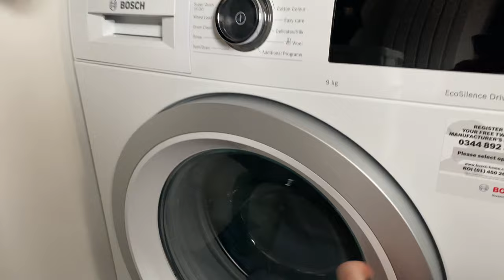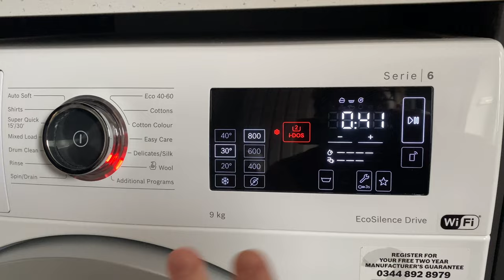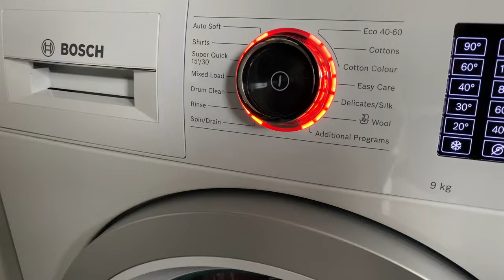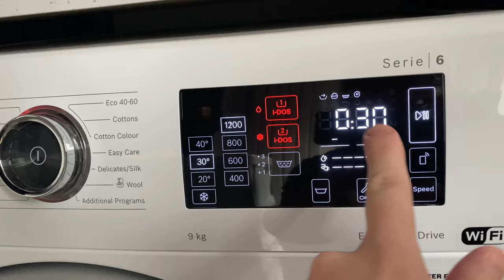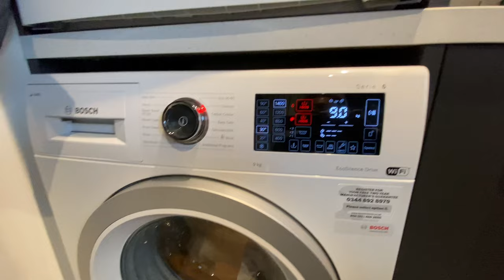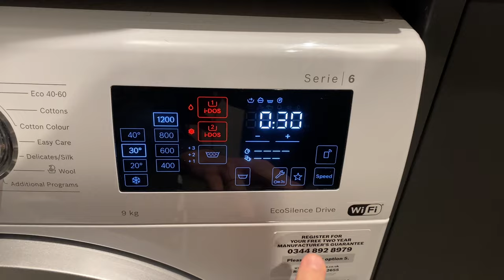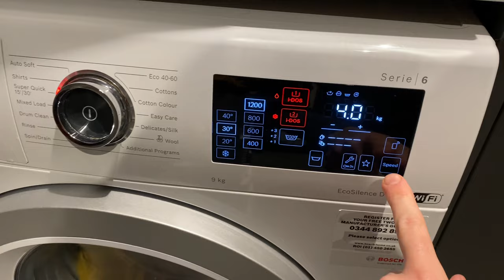5 Loads of Laundry in 1 Day: Bosch Series 6 Washer & Heat Pump Dryer Laundry Vlog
5 Loads of Laundry in 1 Day: Bosch Series 6 Washer & Heat Pump Dryer Laundry Vlog

In this laundry vlog, see how I get 5 loads of washing and drying done in one day using my Bosch Series 6 Washer & Heat Pump Dryer. Say goodbye to endless laundry days and hello to efficient and effective washing with the latest technology from Bosch. Watch now to see just how easy it is to get all your laundry done in one day!
Washed For 30 minutes
30 degree cycle
1200 Spin

Using Non bio washing liquid and fabric conditioner using the i-dos system.

Washing Machine: Bosch Series 6 i-dos
Tumble Dryer: Bosch Series 6 Heat Pump